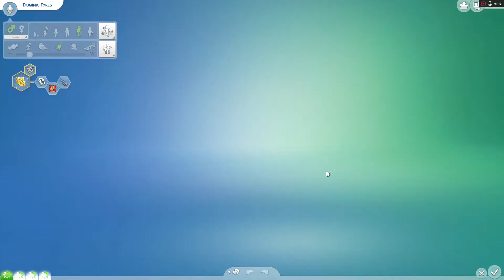Lets Play The Sims 4 World Play Part 20: Were on FYRE!!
Watch as we try out a new method to playing the households by randomizing them. Will we enjoy this household and their makeovers?

(You may send gifts here as well so I can send back 10 gifts a day to you wonderful subbies of mine)